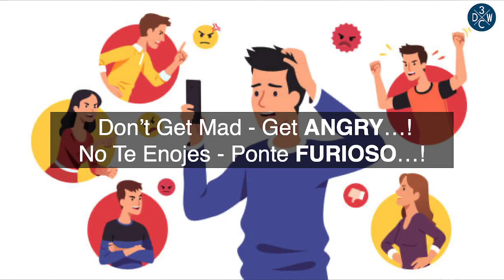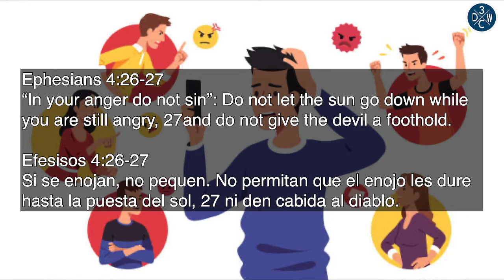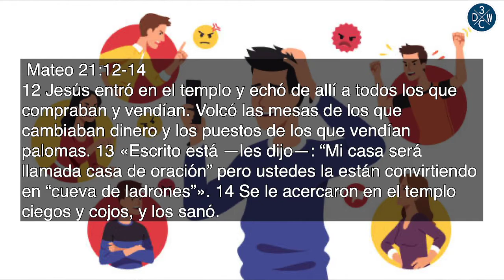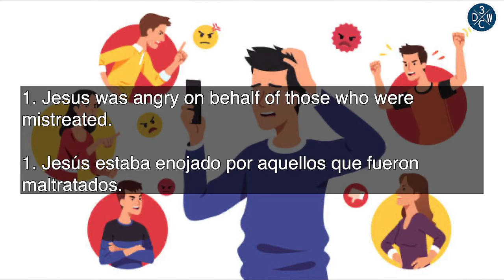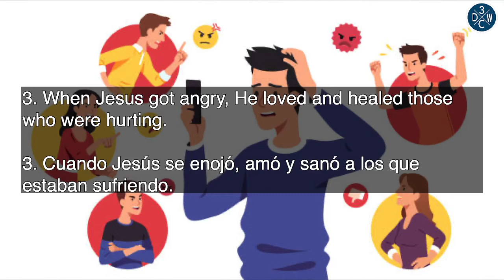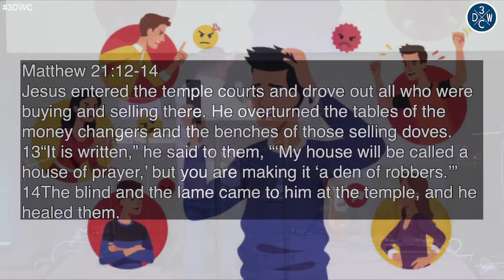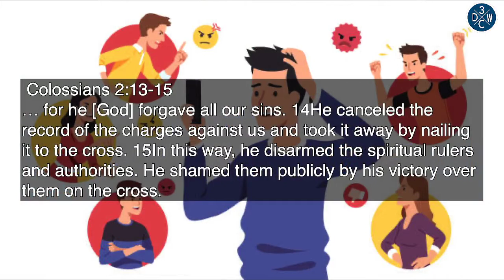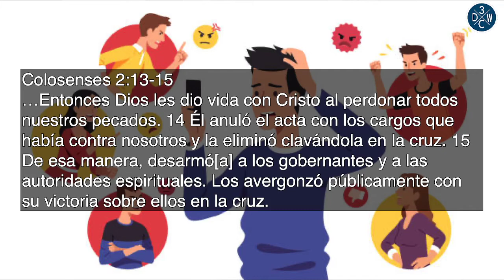3DWC - Don't Get Mad - Get ANGRY!/No Te Enojes - Ponte FURIOSO! - 11am